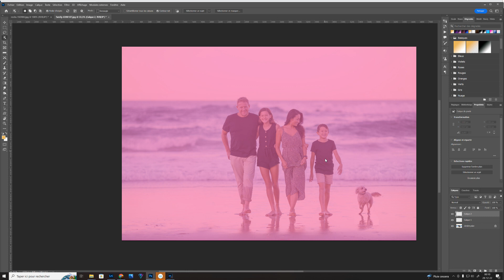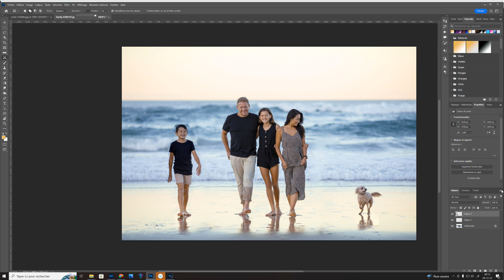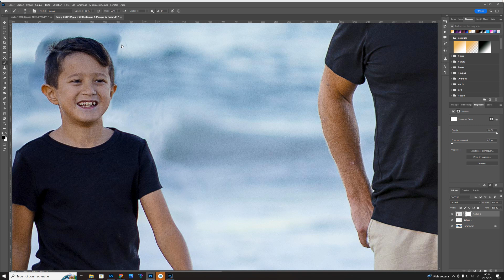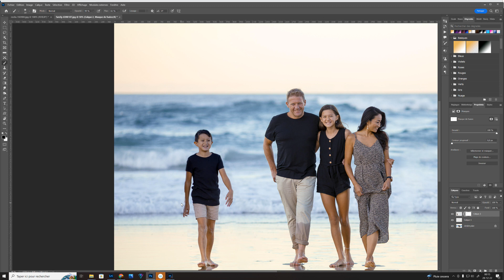déplacement basé sur le contenu photoshop